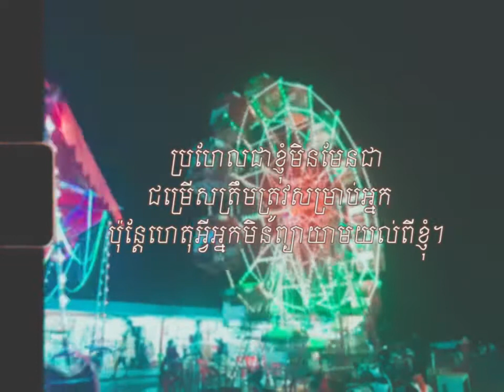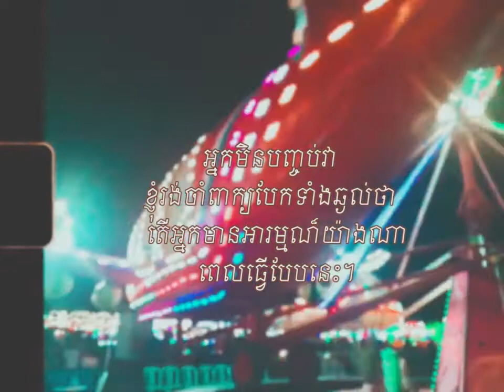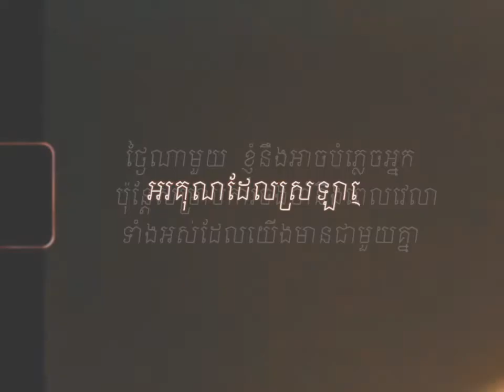ពេលដើរដល់ផ្លូវបំបែក​ អ្វីៗក៏ផ្លាស់ប្តូរ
Social distancing brings me to listen early 2010s Khmer songs and following my friends' stories while they went through breakup and recovery, I come up with something like this.

Song: មាស សុខសោភា- សំុពេលឈឺចាប់មួយគ្រា - Som pel chher chab mouy krea